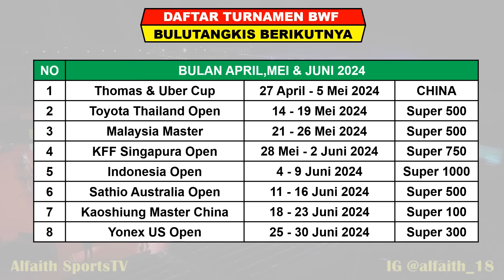Hasil Lengkap Final Badminton Asia Championship 2024 ~ JOJO Juara ~ CHINA Juara Raih 3 Gelar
Turnamen ini di gelar Ningbo China Mulai 9 - 14 April 2024

Berikut Hasil Badminton Asia Championship Day 2 Rabu 10 April 2024 Live Badminton Asia / Sinpo TV
14 WAKIL INDONESIA BERTANDING

Berikut Hasil Badminton Asia Championship Day 3 Kamis 11 April 2024 Live Badminton Asia / Sinpo TV
6 WAKIL INDONESIA BERTANDING

Berikut Hasil Badminton Asia Championship Day 4 Jumat 12 April 2024 Live Badminton Asia / Sinpo TV
4 WAKIL INDONESIA BERTANDING

Berikut Hasil Badminton Asia Championship Day 5 Sabtu 13 April 2024 Live Badminton Asia / Sinpo TV
JONATAN CHRISTIE vs SHI YU QI

Berikut Hasil Badminton Asia Championship Day 6 Minggu 14 April 2024 Live Badminton Asia / Sinpo TV
JONATAN CHRISTIE vs LI SHI FENG

- BADMINTON ASIA / YOUTUBE / SINPO TV

Drawing Badminton Asia Championship 2024
Berita Badminton Terbaru
Highlights Badminton
BWF Badminton Asia Championship 2024 Results
Hasil Drawing BWF Sudirman Cup 2024
Final Badminton Asia Championship 2024
Hasil Semifinal Badminton Asia Championship
Hasil Final BAC 2024
Ginting Juara BAC 2023
Jonatan Christie Juara BAC 2024